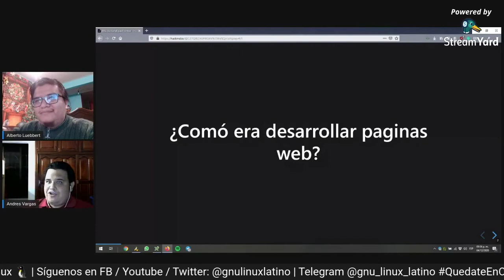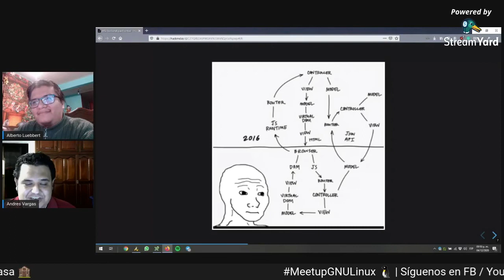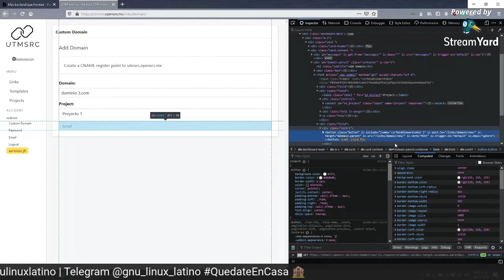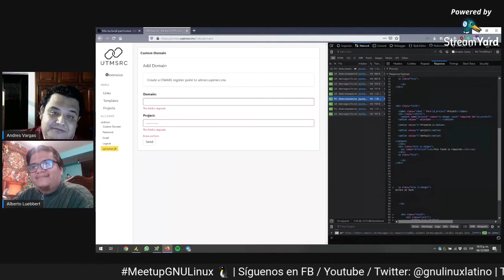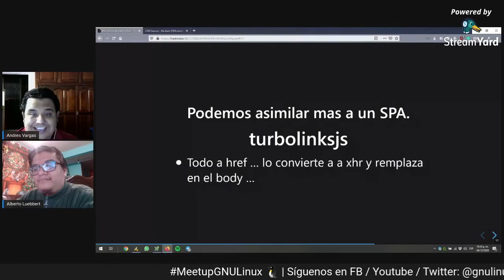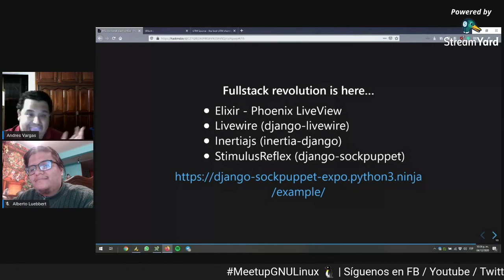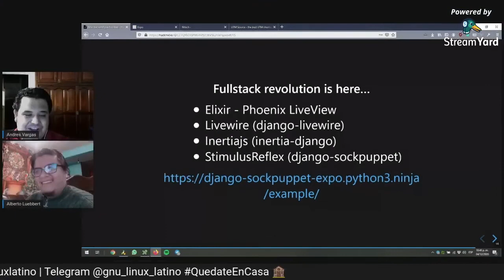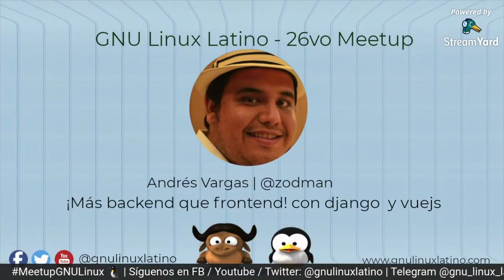¡Más backend que frontend! Con Django y VueJS - 26vo Meetup GNU Linux Latino / Andrés Vargas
Si eres de los que usa Django  y sientes que no te hayas en este mundo donde el webpack se recompila mas veces, que reinicios del runserver, esta platica es para ti.

Te mostrara como sentirte más cómodo haciendo mas django y menos vuejs.

Es la primer parte de la platica con nuestro invitado Andrés Vargas @zodman